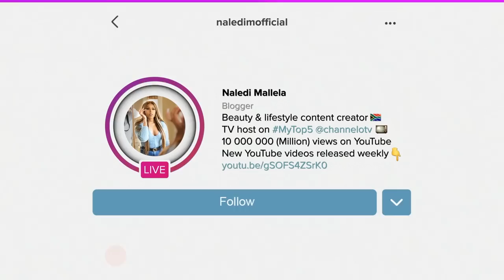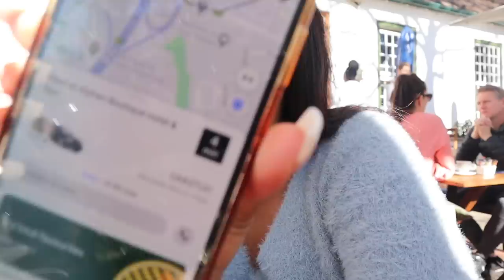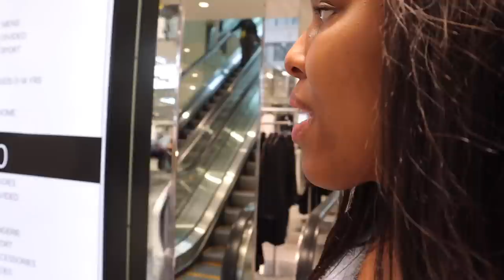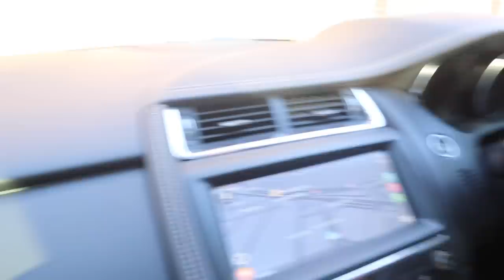CAPE VLOG 2 | LET'S GO SHOPPING & BOOZY LUNCH | EMOTIONAL MEETING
Roadto200k

HEY FAVES
So for today's video I am back with the second part of my vlog where I show you guys what myself and my sister got up to whilst in cape town and the most emotional meeting ever with @clantis !! The last part of this vlog made me so thankful for life. To be able to make someone else happy. I hope you guys enjoy it.
xoxo

xoxo

PREVIOUS VIDEO: YOUTREPRENEUR SERIES EP 1 | UNDERSTANDING YOUR MEDIA KIT AND RATE CARD | HOW TO CHARGE BRANDS